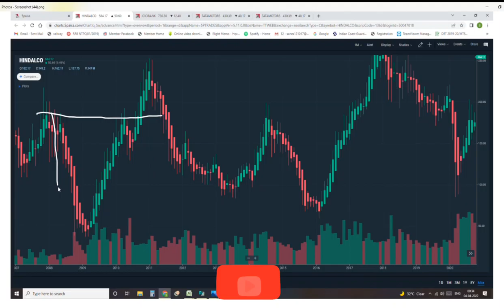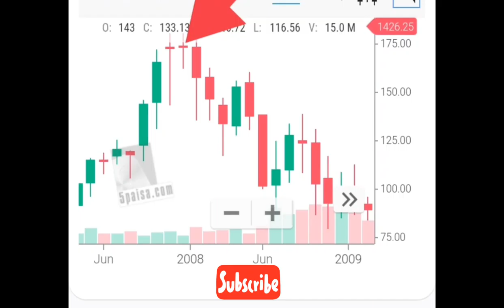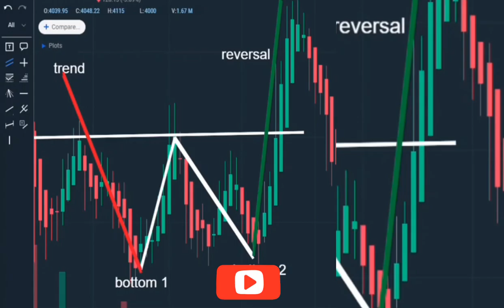top 10 chart patterns | best stock | best cumpay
2nd Camera Canon 90D
50MM LENS
CAMERA TRIPOD